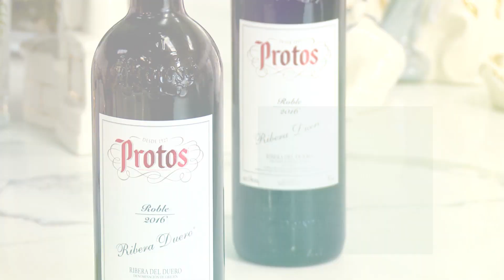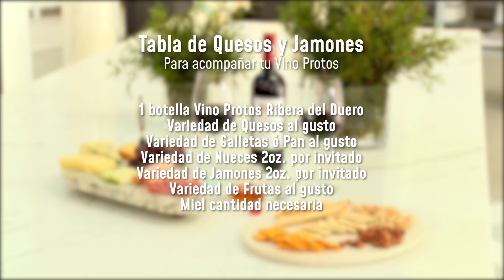Cómo preparar tu tabla de quesos para acompañar tu vino favorito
CROMOSTV
Episodio 10 - Temporada III

Desde el nuevo Showroom de Casa Mármol te enseñamos a ser un anfitrión estrella y la mejor forma de acompañar tu vinos Protos para tus celebraciones de fin de año.

¡Toma nota!